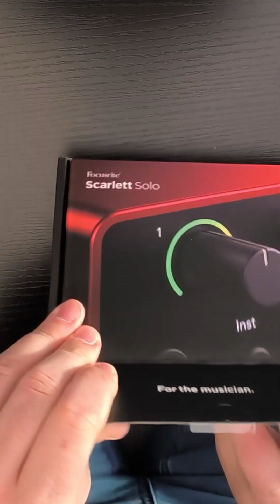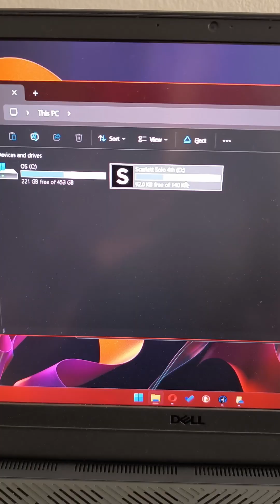How to setup focusrite scarlett solo any gen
Unboxing the Focusrite Scarlett Solo 4th Gen and walking you through the quick setup process!

And no, this video isn’t sponsored (as you can probably guess from the small number of subscribers on this channel 😅).

Please do your research before you buy something on the internet.

Credits
♪ Marshmallow (Prod. by Lukrembo)